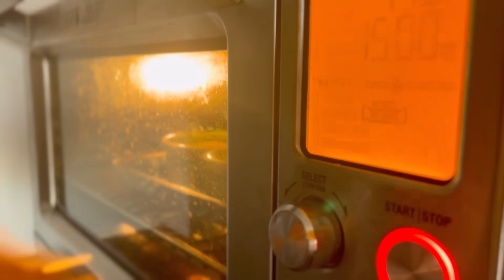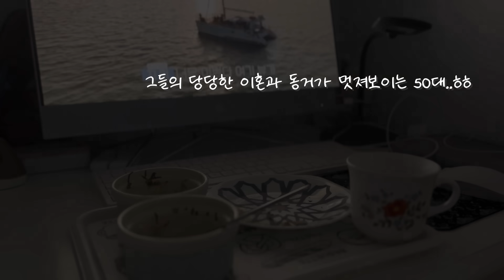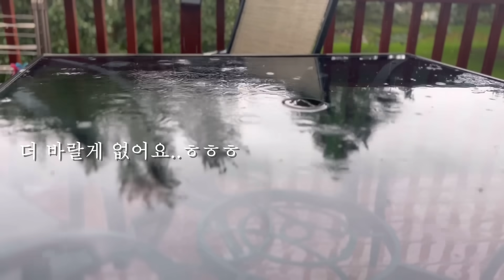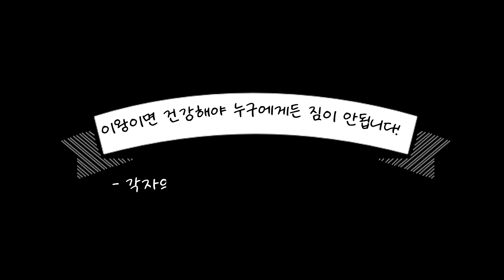빵을 더 맛있게 먹기 위한 신박한 채소요리/ 우리집 필수 채소템과 유용한 COSTCO 시즈닝들/미국사는 빵순이 Vlog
You can select Subtitles!
안녕하세요!!
강아지 두마리와 함께 매일 빵굽고 요리하는 갱년기 미국시골 엄마의 이야기에 오신걸 환영합니다!

*** 영상에서 소개한 소스정보
Taco seasoning (아무 그로서리에 다 팔아요)
KINDER's - Woodfired Garlic with Hardwood smoked Flavor (COSTCO)
EpicureanSpecialty - TRUFFLE Parmesann $ Black Garlic Seasoning (COSTCO)
Hb- Smoky Honey Habanero Sweet & Spicy Blend (COSTCO)

프렌치 브래드 반죽 만들기 (햄버거, 피자 반죽)
1 컵 = 240ml 미국식 계량 기준입니다

강력분 Bread flour 3 cup (약 390~450 g) 반죽의 질기를 보시고 밀가루를 첨가하셔요 ^*^
이스트 Yeast 1 작은술 tea spoon
소금 salt 1 작은술 tea spoon
오일 oil 2 큰술 Table spoon
따듯한 물 Luke warm water 1 & 1/4 cup (300 ml)

**통밀빵 만들기 Whole wheat Loaf
1 Cup=240ml
강력분 Bread Flour 1 & 1/2 Cup
통밀가루 Whole wheat Flour 1 & 1/2 Cup
꿀 Honey 1/4 Cup
소금 salt 1 t 작은술
계란 Egg 1
이스트 instant yeast 2 t 작은술
따뜻한 물 water 1 Cup
오일 Oil 1/4 Cup

어디에 털어놓기도 머하고 자랑하기도 머한 우리의 갱년기 이야기..
이 곳에서 나누고 서로 위로하고 공감하는 작은 공간이 되었으면 좋겠습니다..

언제나 따뜻한 댓글들 주시는것 감사드리고 오늘도 어제처럼 화이팅입니다!